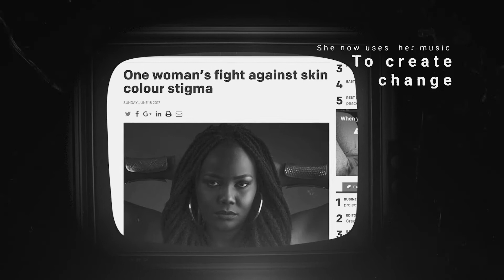AfryKamera 2021 - Afroszorty: "Ciemna"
TYTUŁ ORYGINALNY: The Dark One
TYTUŁ ANGIELSKI: The Dark One

Reżyseria: Hakim Zziwa
Scenariusz: Sandra Nankoma
Występują: Sandra Nankoma, Agnes Namatovu, Melissa Namugema
Kraj produkcji: Uganda
Rok produkcji: 2020
Czas trwania: 16 min.
Nagrody i festiwale: Black Star MFF 2021, AFF Köln  2021
Polska premiera

OPIS:
Sandra Nankoma, aktywistka i wokalistka i inne czarne kobiety opowiadają o braku akceptacji i prześladowaniach, jakich doznawały z powodu koloru skóry. Opisują też dramaty wielu kobiet, które decydują się na rozjaśnianie karnacji. Nankoma poprzez swoją działalność stara się wspierać, dodawać siły i pewności czarnym kobietom, ale też propagować ideę równości w mediach, w codzienności i w życiu publicznym.

OPIS REŻYSERA:
Hakim Zziwa – artysta performer z Ugandy, mieszkający w Bostonie. Od zawsze zainteresowany opowiadaniem historii, które wizualnie inspirowane są jego doświadczeniami jako tancerza, co doprowadziło go do realizacji wielu teledysków i filmów krótkometrażowych. Twórca krótkich metraży: “Kisenge”, “Mukigaali”, “Yala”, “Asension”, “Meet Mandira” i “The Dark One”.

DESCRIPTION:
Sandra Nankoma, an activist and singer, and other black women talk about the lack of acceptance and persecution they suffered because of their skin color. They also describe the dramas of many women who choose to lighten their complexion. Through her activity, Nankoma tries to support, give strength and confidence to black women, but also to promote the idea of equality in the media, in everyday life and in public life.

DIRECTOR'S DESCRIPTION:
Hakim Zziwa is a performance artist from Uganda who lives in Boston. He has always been interested in telling stories that are visually inspired by his experiences as a dancer, which has led him to make many music videos and short films. Creator of short films: "Kisenge", "Mukigaali", "Yala", "Asension", "Meet Mandira" and "The Dark One".